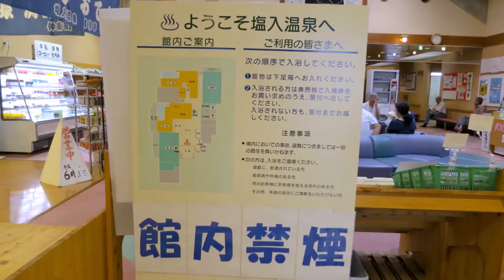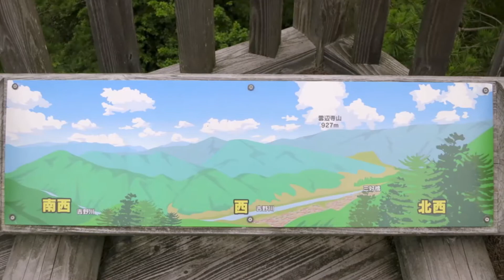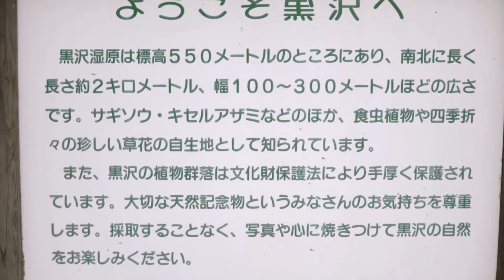【黒沢湿原】県指定天然記念物 標高600mの山々に囲まれ 松尾川に向かう湿原の中に26.7ha水田があり 水田の畦畔から山麓にはオオミズゴケ・サギソウ・イシモチゾウ・キセルアザミなどの水生植物が繁茂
県指定天然記念物　四国　三好市池田町漆川　黒沢（くろぞう）湿原は徳島県西端　三好市の標高約５００メートルの盆地にあり周囲は標高６００メートル前後の山々に囲まれ
湿原には６０種類以上の野花が生育　春から秋にかけて水生植物独特の小さな花を咲かせ　メダカやイモリ　トンボなど、貴重な生き物もたくさん生息
黒沢湿原を１日かけてゆっくり散策しエコな体験